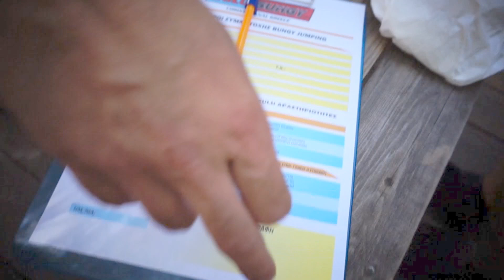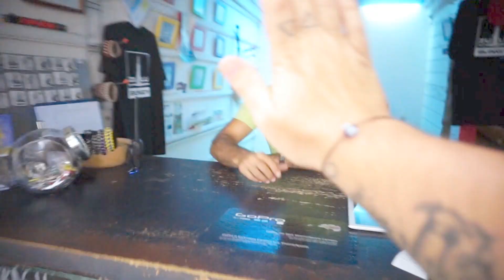BUNGEE JUMPING ΑΠΟ ΓΕΦΥΡΑ ΣΤΗΝ ΚΟΡΙΝΘΟ !!! VLOG 15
BUNGEE JUMPING απο γέφυρα στην Κόρινθο!!!
VLOG 15
*Απιστευτη εμπειρια το BUNGEE JUMPING
Ευχαριστω που ειδατε το βιντεο BUNGEE JUMPING απο γέφυρα στην Κόρινθο!!! VLOG 15*

Ακολουθήστε με για να βλέπετε πρώτοι τα βίντεο μου.